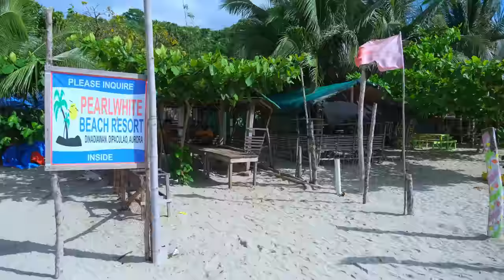[Gayyem Ben Vlog] Spending the day at the beach with my family | Dinadiawan Beach, Aurora Province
Last weekend, my family and I decided to visit Dinadiawan Beach in Aurora Province. It is one of the nearest beaches to our province, Nueva Vizcaya. Though it's the nearest according to the map, we still need to endure five hours of travel. Provinces of Aurora and Nueva Vizcaya are adjacent provinces but belong to different regions.
My family enjoyed hanging out in this beautiful place. It is once in a blue moon experience for us landlock folks and I'm not really a beach person but I'm starting to love going to places like this.

Hi!
I'm Gayyem Ben, from the Nueva Vizcaya Province, Philippines. I cook humble Filipino dishes and showcases our culture and places.

Thank you so much for supporting this channel. Keep smiling and always choose to be kind.

I Like You -by Keiphil Guimba

and to my Instagram @gayyemben17